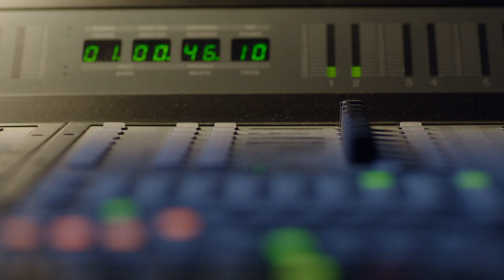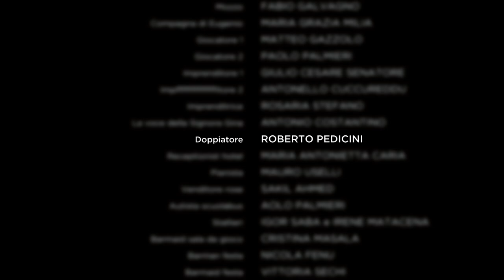Io Faccio Film - Spot doppiatore - Roberto Pedicini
Roberto Pedicini, doppiatore tra i più famosi in Italia, ha dato voce a Kevin Spacey, Jim Carrey e Ralph Phiennes. Racconta in questo spot per la campagna IoFaccioFilm, la passione per il suo lavoro e l'importanza della sua professione.